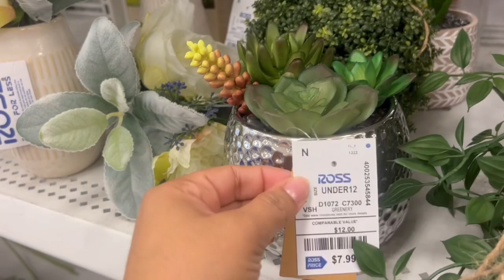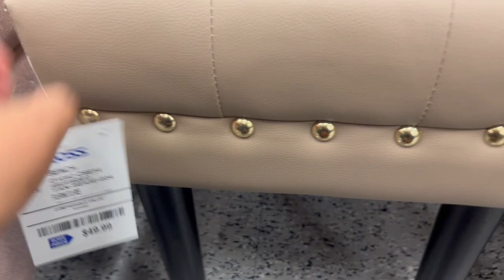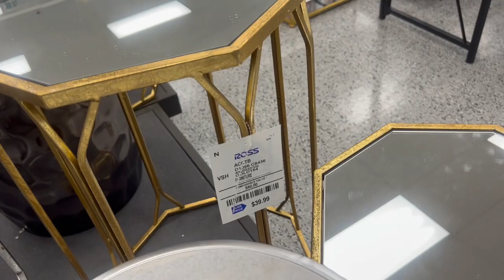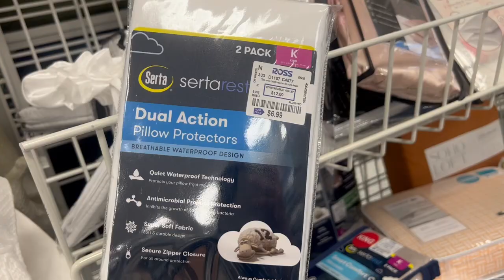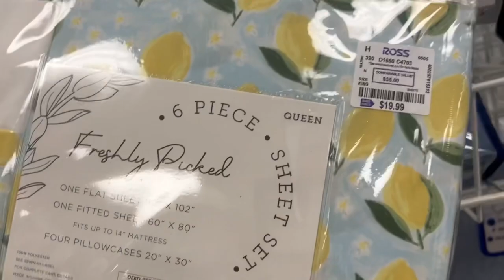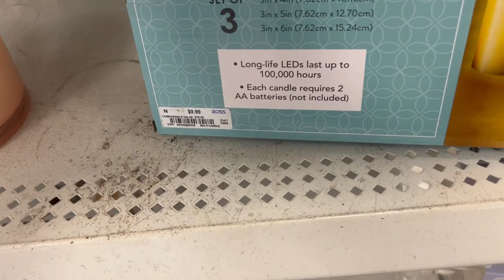ROSS 🛍️ Lo Más Nuevo en Decoración a Precios Increíbles 🛒 Decoración Verano 2023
ROSS🛒

Hola a todos, espero se encuentren bien. Los invito a un nuevo recorrido por la Tienda ROOS a buscar decoraciones para la temporada de verano que ya casi llega.